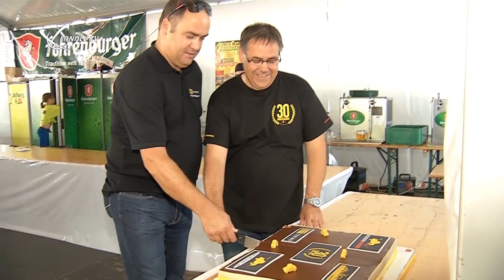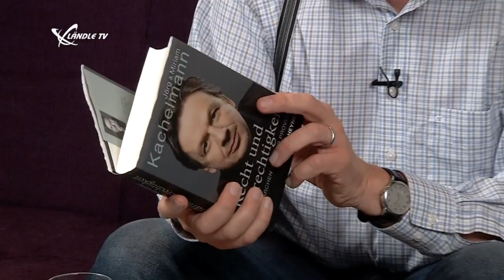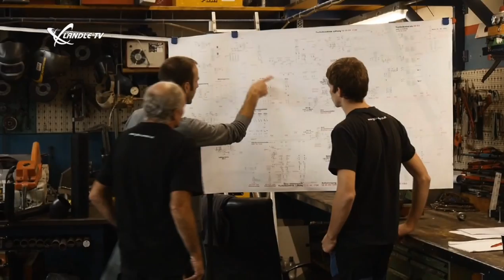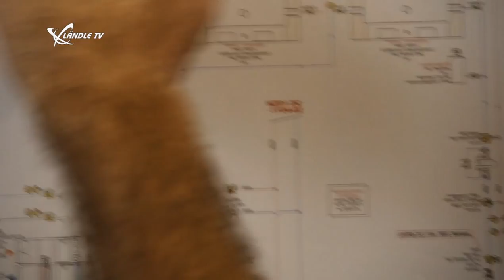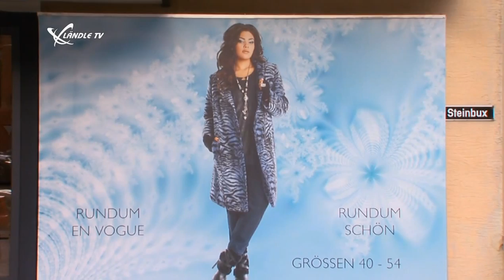LTV Wochenmagazin KW 39/2015